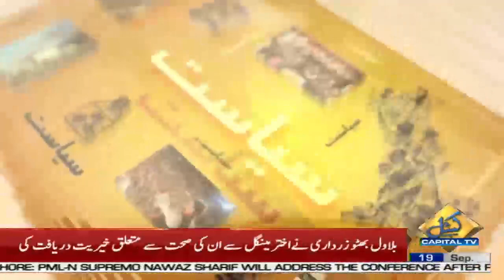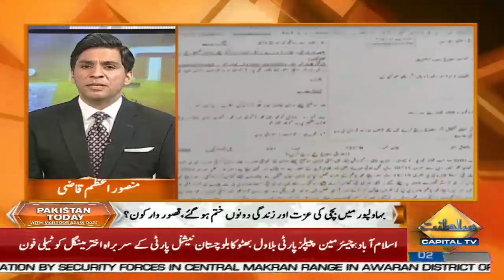Pakistan Today with Mansoor Azam Qazi | Rubina Qaimkhani | Ali Gohar Khan | Umar Cheema | 19 Sep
Pakistan Today with Mansoor Azam Qazi | Rubina Qaimkhani | Ali Gohar Khan | Umar Cheema | 19 September 2020